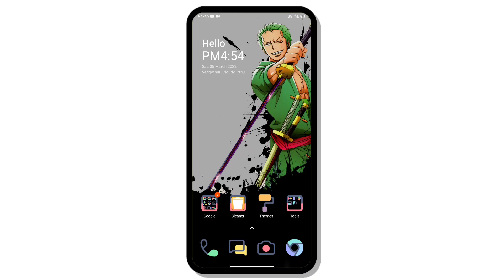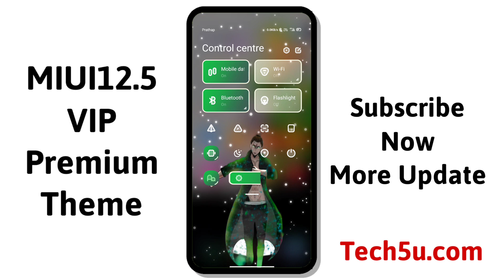New Style MIUI 13 Theme | Attractive Design | Redmi | Customized Lockscreen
👉 How to Download Any Themes For Xiaomi Phones | Download MIUI Themes